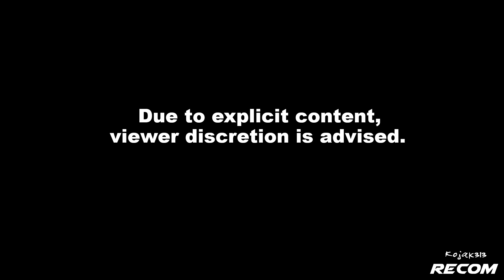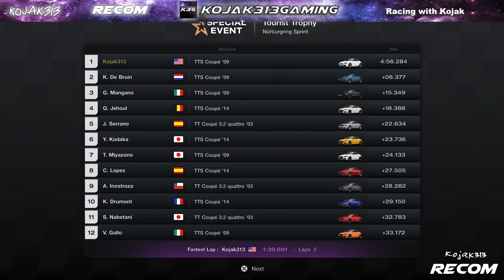Racing with Kojak - Episode 137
Join Kojak as he takes on the Tourist Trophy Special Event, at Nurburgring Sprint, in Germany.

Today's car: 2009 Audi TTS Coupe, with 533 hp